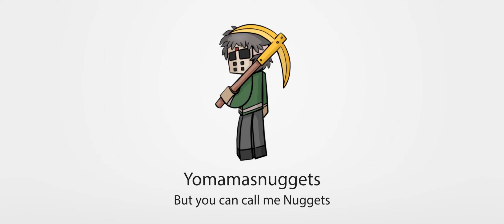Pioneers life Modded Minecraft 1.18.2 Stream 2